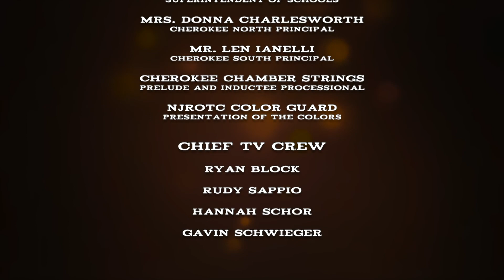Cherokee 2017 National Honor Society Induction